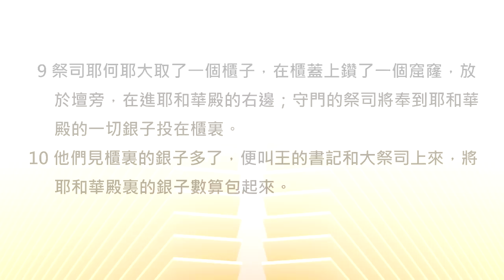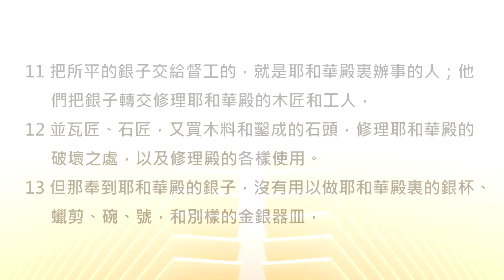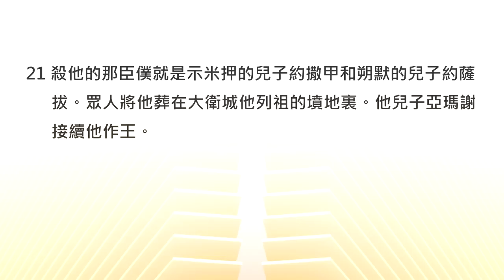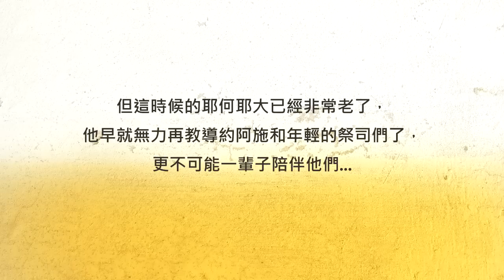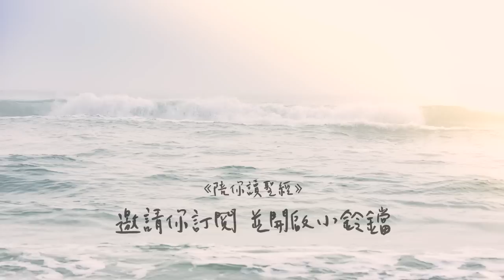有些事情，我們必須「靠自己」！《列王紀下12》｜陪你讀聖經2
陪你讀聖經II #325 列王紀下第十二章

有些事情，我們必須「靠自己」！

朋友平安！讓我們《陪你讀聖經》一天一章 生命發光！今天來讀列王紀下第十二章

南國猶大王-約阿施雖然很年輕，但蒙福的是他身邊有一位愛神愛人的祭司-耶何耶大在輔佐他。約阿施執政的日子，南國猶大在天父的看顧中得享太平、繁榮穩定。不過祭司團隊的內部卻好像出了一點問題... 讓我們一起來讀列王紀下第十二章：

12:1耶戶第七年，約阿施登基，在耶路撒冷作王四十年。他母親名叫西比亞，是別是巴人。

12:2約阿施在祭司耶何耶大教訓他的時候，就行耶和華眼中看為正的事；

12:3只是邱壇還沒有廢去，百姓仍在那裏獻祭燒香。

12:4約阿施對眾祭司說：「凡奉到耶和華殿分別為聖之物所值通用的銀子，或各人當納的身價，或樂意奉到耶和華殿的銀子，

12:5你們當從所認識的人收了來，修理殿的一切破壞之處。」

12:6無奈到了約阿施王二十三年，祭司仍未修理殿的破壞之處。

12:7所以約阿施王召了大祭司耶何耶大和眾祭司來，對他們說：「你們怎麼不修理殿的破壞之處呢？從今以後，你們不要從所認識的人再收銀子，要將所收的交出來，修理殿的破壞之處。」

12:8眾祭司答應不再收百姓的銀子，也不修理殿的破壞之處。

12:9祭司耶何耶大取了一個櫃子，在櫃蓋上鑽了一個窟窿，放於壇旁，在進耶和華殿的右邊；守門的祭司將奉到耶和華殿的一切銀子投在櫃裏。

12:10他們見櫃裏的銀子多了，便叫王的書記和大祭司上來，將耶和華殿裏的銀子數算包起來。

12:11把所平的銀子交給督工的，就是耶和華殿裏辦事的人；他們把銀子轉交修理耶和華殿的木匠和工人，

12:12並瓦匠、石匠，又買木料和鑿成的石頭，修理耶和華殿的破壞之處，以及修理殿的各樣使用。

12:13但那奉到耶和華殿的銀子，沒有用以做耶和華殿裏的銀杯、蠟剪、碗、號，和別樣的金銀器皿，

12:14乃將那銀子交給督工的人修理耶和華的殿；

12:15且將銀子交給辦事的人轉交做工的人，不與他們算賬，因為他們辦事誠實。

12:16惟有贖愆祭、贖罪祭的銀子沒有奉到耶和華的殿，都歸祭司。

12:17那時，亞蘭王哈薛上來攻打迦特，攻取了，就定意上來攻打耶路撒冷。

12:18猶大王約阿施將他列祖猶大王約沙法、約蘭、亞哈謝所分別為聖的物和自己所分別為聖的物，並耶和華殿與王宮府庫裏所有的金子都送給亞蘭王哈薛；哈薛就不上耶路撒冷來了。

12:19約阿施其餘的事，凡他所行的都寫在猶大列王記上。

12:20約阿施的臣僕起來背叛，在下悉拉的米羅宮那裏將他殺了。

12:21殺他的那臣僕就是示米押的兒子約撒甲和朔默的兒子約薩拔。眾人將他葬在大衛城他列祖的墳地裏。他兒子亞瑪謝接續他作王。

徵收稅金原本是要用來修繕聖殿的，但是有些祭司卻「收錢不辦事」。幸好後來約阿施和耶何耶大出面調整了作法，直接由中央來統籌運作，才讓聖殿的修繕終於順利展開！但這時候的耶何耶大已經非常老了，他早就無力再教導約阿施和年輕的祭司們了，更不可能一輩子陪伴他們...

親愛的朋友，上一章我們看到有好的屬靈長輩，的確會幫助對我們的成長。但更重要的是我們自己也一定要和天父建立起緊密的關係喔！唯有倚靠神，我們才可能長久地走在蒙神喜悅的道路上。我們一起來禱告。

親愛的天父，求祢使我能和祢擁有堅固緊密的關係。使我能親自經歷祢、倚靠祢，活出越來越剛強的生命！禱告奉耶穌基督的聖名祈求，阿們。